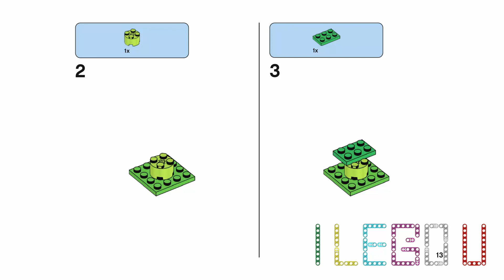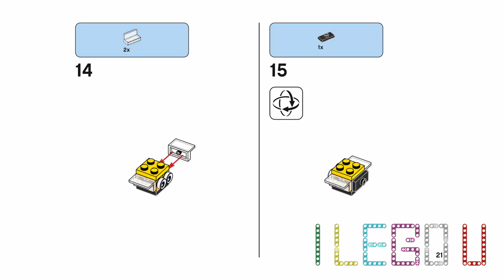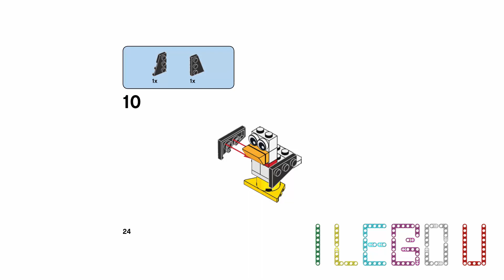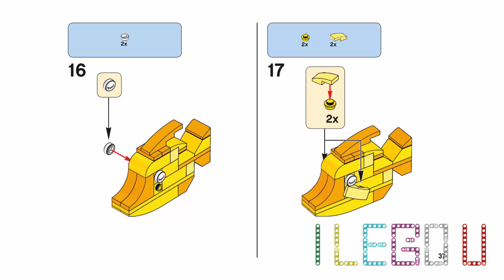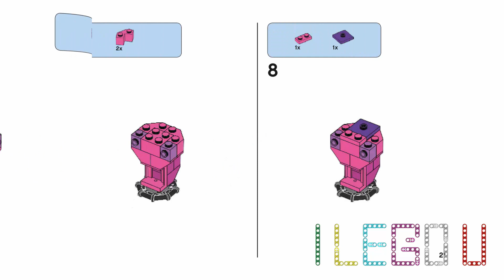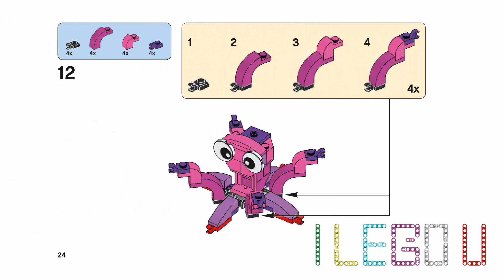LEGO CLASSIC Animal Part 6 Building Instructions - LEGO BEE, BIRD, FISH, OCTOPUS, HORSE TUTORIALS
In this video tutorial, I will show the building instructions to make "BEE, BIRD, FISH, OCTOPUS, HORSE" from Lego Classic.

Create anything you can imagine with these huge LEGO® Classic brick sets, stuffed full of LEGO® pieces such as wheels, windows, eyes, leaves, flags, levers – and the iconic bricks themselves. Every set offers new opportunities to design and build something truly original, and there are a few initial ideas in the instructions to get you going before you take off on your own adventures. Build huge vehicles or tiny animals – or make something that's a combination of the two! All of the sets combine to allow your imagination to run wild. Assemble sprawling LEGO® castles before dismantling them and rebuilding them into rampaging monsters. With no limit on what you can make, there’s something for everyone, including adults and kids. The sets are great toys for boys and girls aged 4 and up, helping them grow their confidence and creativity.